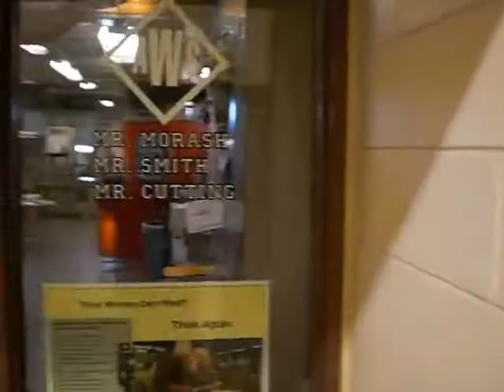Tech Trek: Metal Fab/Welding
A tour of the Metal Fabrication/Welding Department of Pltmouth South High School's Technical Studies Program.